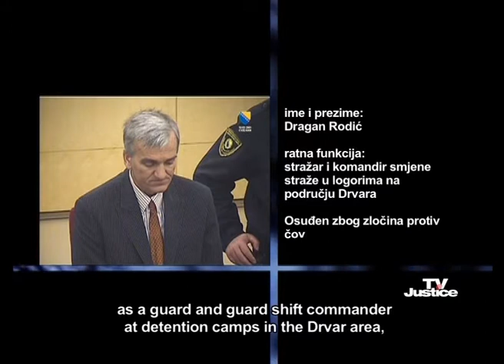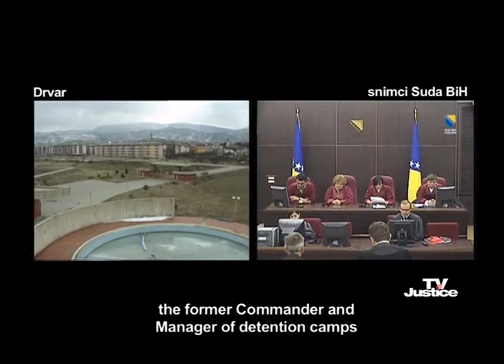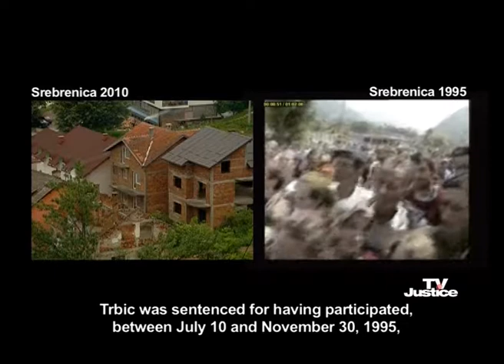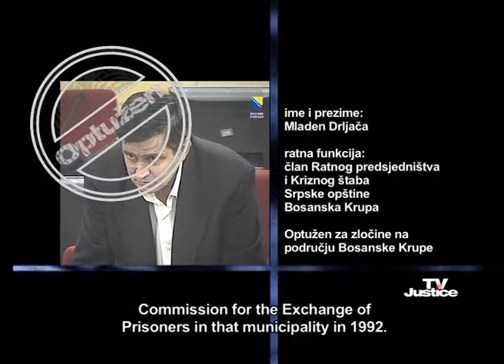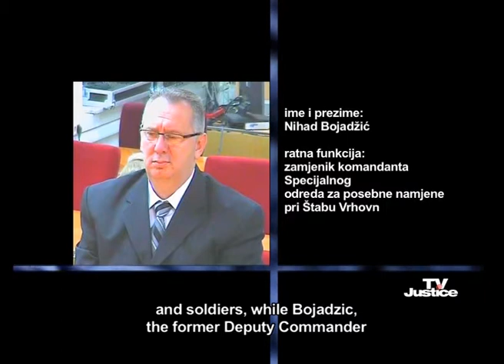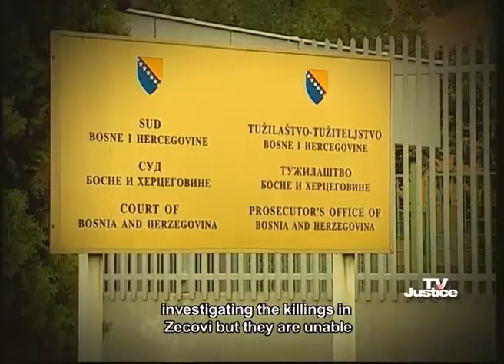TV Justice Magazine I Episode 11: Nobody Brought to Justice for Murder in Zecovi Village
The November issue of TV Justice magazine brings an overview of the most important trials held before the Court of BiH War Crimes Chamber in October.

This eidion features a reportage about war victims from Zecovi, a village near Prijedor. Although 18 years have passed since the murders of Zecovi's inhabitants, nobody has been brought to justice.

The guest of this month's edition is the Executive Director of the Helsinki Committee for Human Rights in Republika Srpska, Branko Todorovic who discusses the process of facing the truth.

In November, TV Justice interviewed people of Eastern Sarajevo about their opinion of war crimes trials held at the Court of BiH.